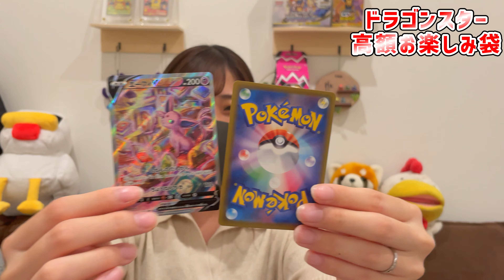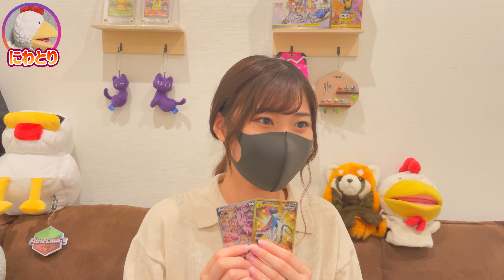【ポケカ開封】ドラスタ高額オリパで今話題のあのカードが出た！【オリパ開封】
ドラゴンスターさんの22222円お楽しみ袋を開封しました！ブラッキー＆ブースターが当たったこの店舗で再び大当たりを出せるのか⁉︎

＝ブイズ＝＝＝＝
恐らく「武力の威勢。武家の威光。」の方々が集まっている様子のことを指している。具体事例としては、マッチョ軍団や筋肉祭りのことである。もちろんニワトリもマッチョを志すものの1人なので武威sの一員になることを目指している。

★にわとーりちゃんねるのTwitterもぜひ見てください！
★たかなつめさんのinstagram(エンディング画面のクリエイターさん)